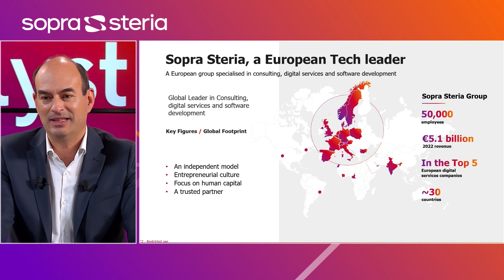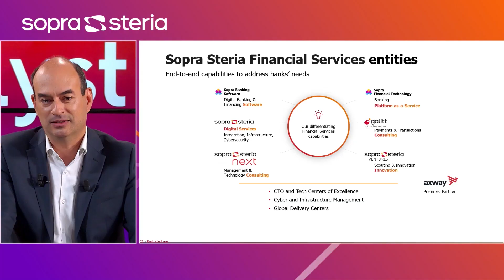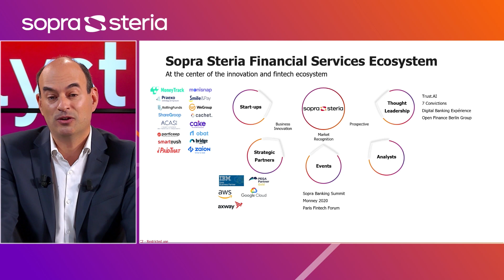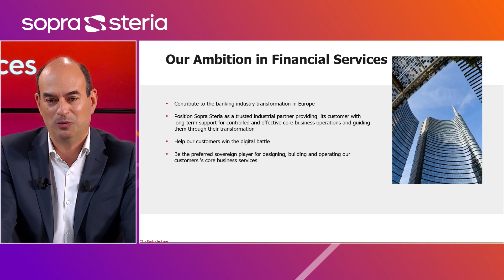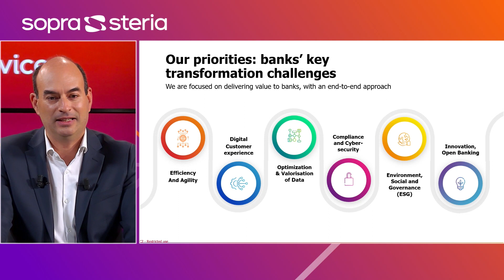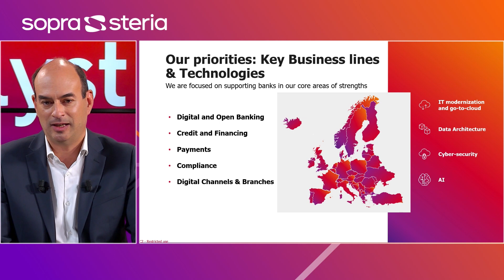Sopra Steria Financial Services Analyst Day 2023 – Introduction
Sopra Steria has hold its second Financial Services Analyst Day the 23rd of March. This virtual event is dedicated to market analysts. Our Executive team and Experts will present and illustrate our ambition and offering strategy in the financial services market. We will also highlight how banks can create value for their customers as well as turning that value into revenues and putting emphasis on 3 axes: - Digital Banking - Compliance & Cyber - Payment & Credit